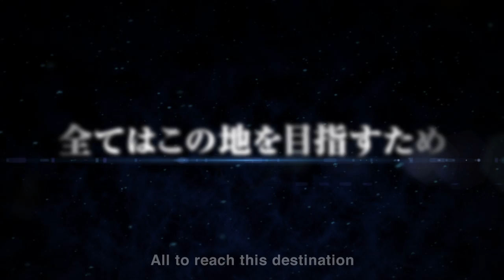TEKKEN 7 - King of the Iron Fist Tournament 2015 Opening movie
The tournament will be broadcasted on Twitch on December 12th from 2am to 10am CET, and available soon as VOD on our Youtube Channel!